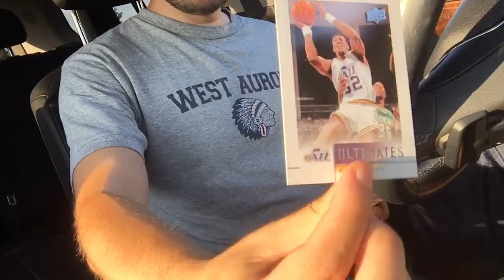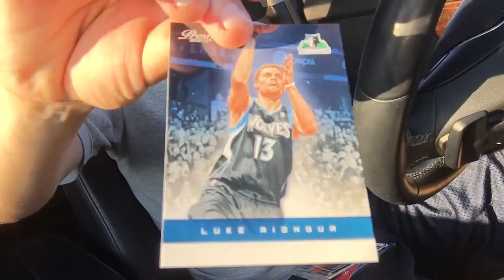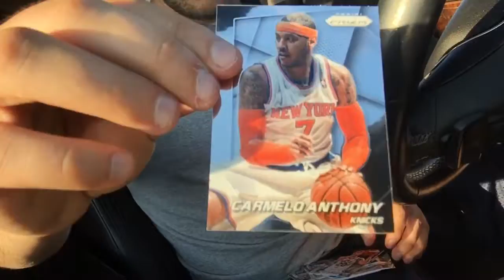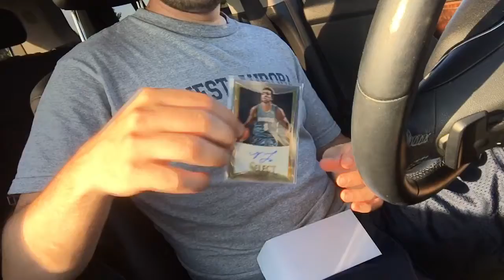Opening a box of Target Authentic Memorabilia NBA Baskeball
Retail rip of Authentic Memorabilia Autograph Edition NBA Basketball from Target.